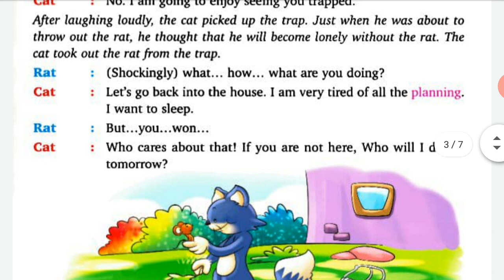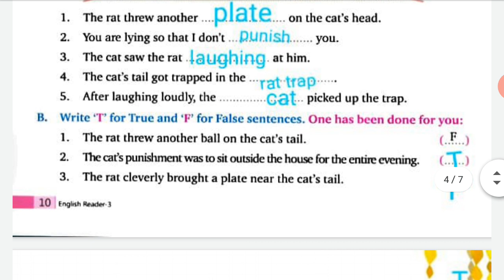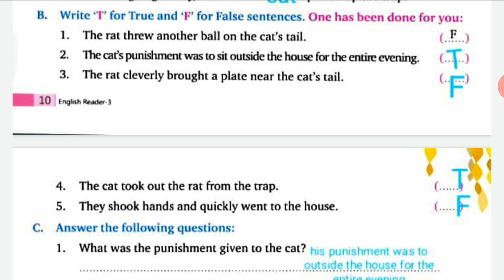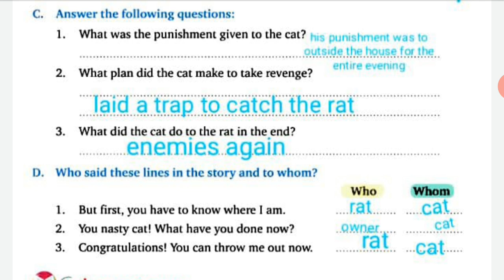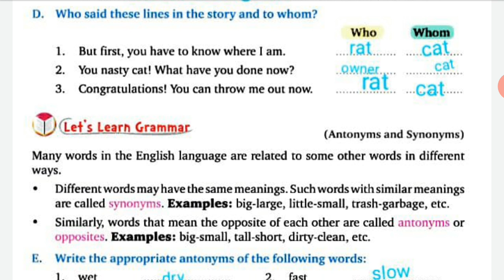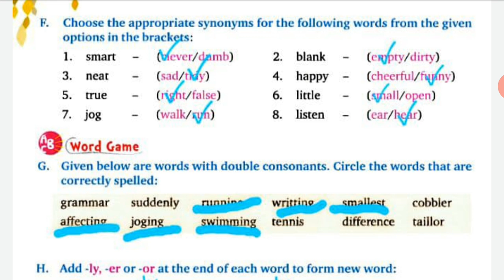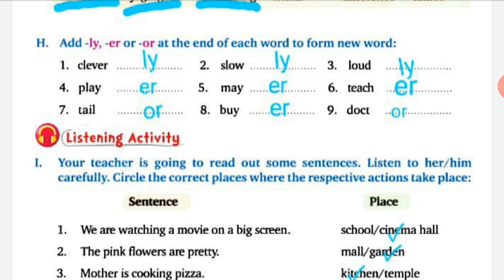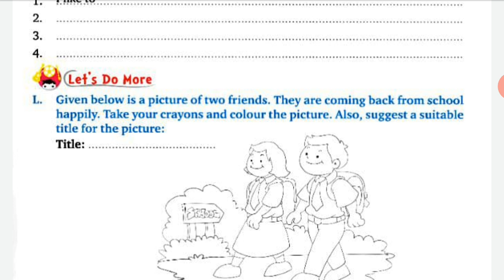Class 3rd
Enemies every day last part